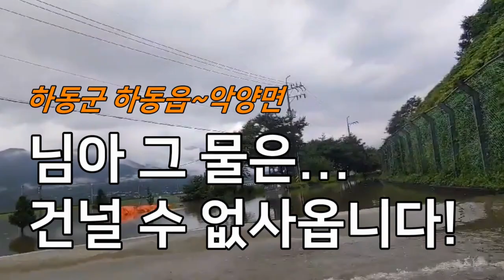경남 하동 하동읍~악양면 도로침수 "결국 차를 돌립니다"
하동군 악양 주민 제보 영상입니다.

물에 잠긴 도로 모습이 심각합니다. 하동~악양면 구간은 통제 중입니다.